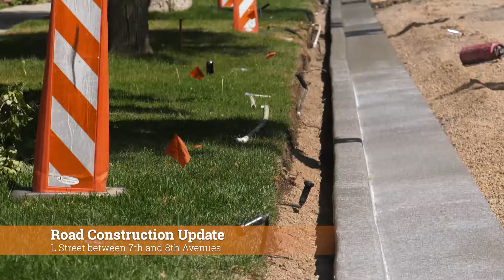Road Construction Update - September 13, 2021